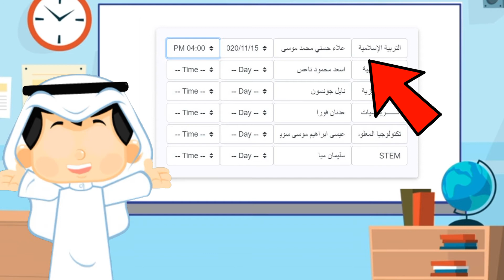تعلميات حجز مواعيد لقاء أولياء الأمور و الطلبة مع المعلمين